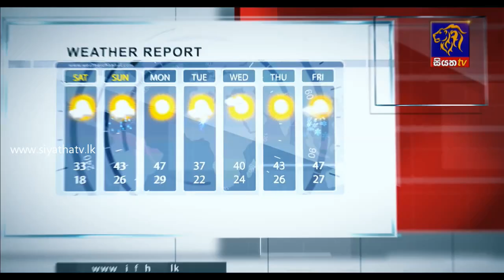Rajitha Senaratne | Siyatha Morning Show - 6.55 | @Siyatha TV | 25 . 08 . 2020